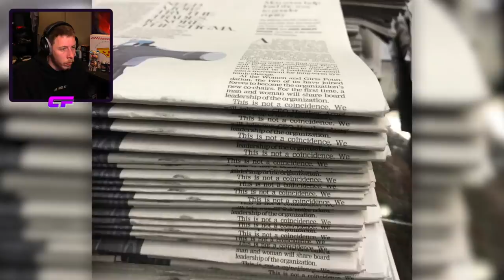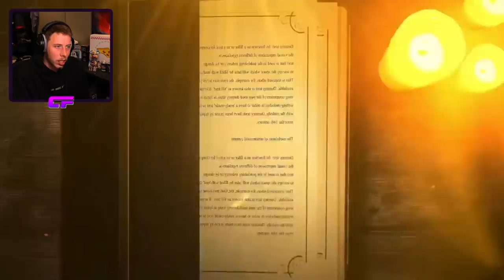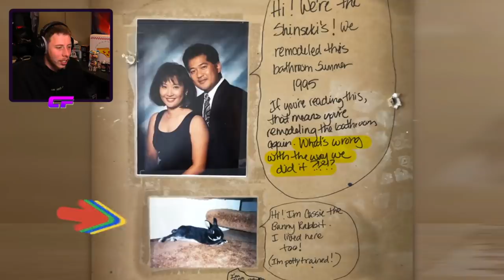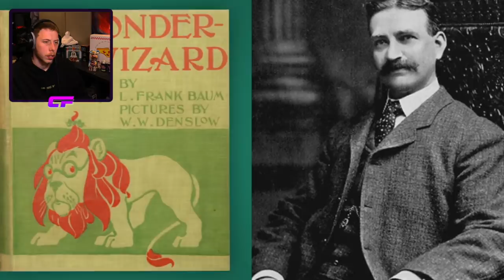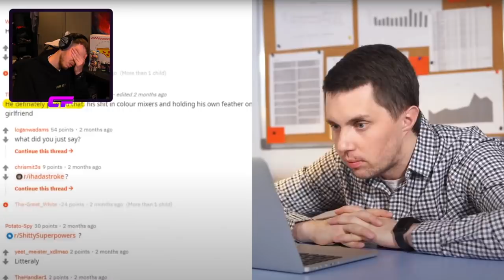One In A Million Coincidences...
What me to react to something?